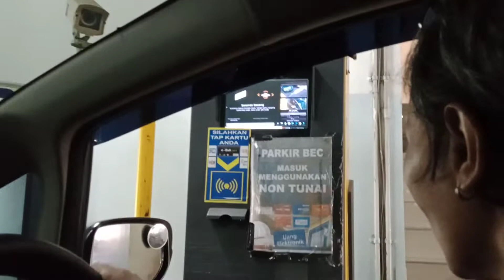BELAJAR MOBIL MATIC | HONDA JAZZ GAK PAKE LAMA LANGSUNG MAHIR @Kursus Mengemudi Merah Putih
BELAJAR MOBIL MATIC
HONDA JAZZ GAK PAKE LAMA LANSUNG MAHIR
IKUTI TERUS VIDIO NYA

HALO TEMAN TEMAN SODARA KU SEMUA
HARI INI SAYA BIKIN VIDIO CARA NYETIR MOBIL MANUAL
ADA YANG ANEH DI TANGAN KANAN NYA
COBA PERHATIKAN TANGAN NYA
SILAKAN SIMAK
JANGAN LUPA
KOMEN
DAN
SABSCRIBE
SIMAK JUGA VIDIO LAIN NYA DARI CHANEL KAMI

TERIMAKASIH
SEMOGA BERMANFAAT

ter baik
cimahi bandung
indonesia

PASILITAS
Mobil baru bersih
Full asee
Instruktur berpengalaman
Waktu flexibel

KURIKULUM
Jln menikung
Jln sempit